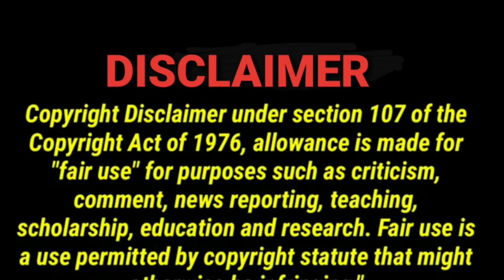MewGulf - Can't wait REACTION | Jethology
WHO among you here already watched the concert?

Check out this Channel:  @my Fav

TharnTypeTheSeriesSS2 เกลียดนักมาเป็นที่รักกันซะดีๆ